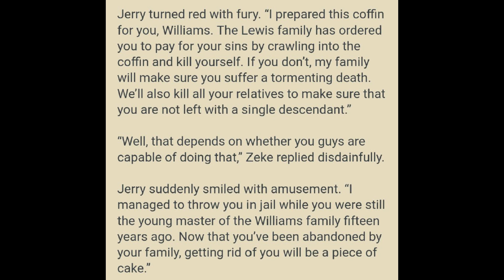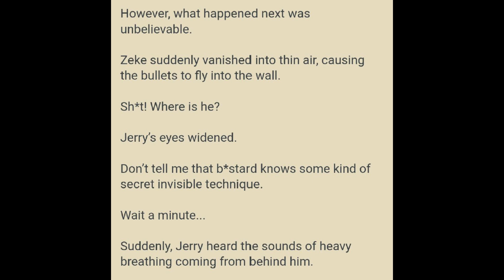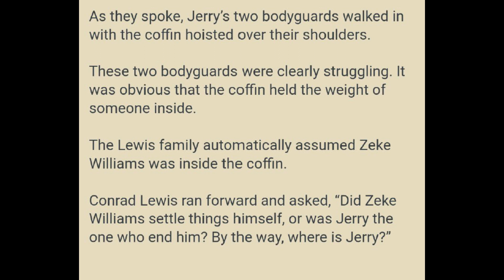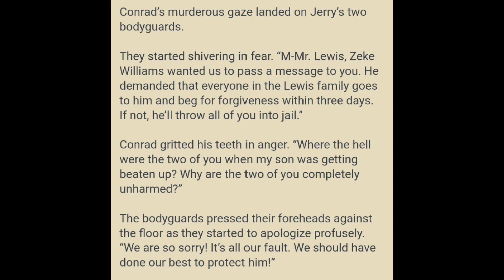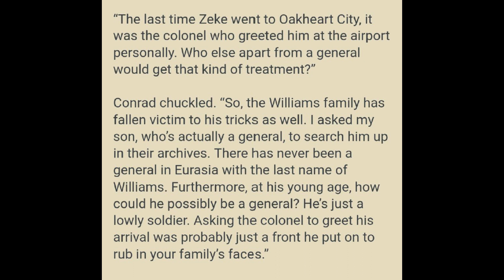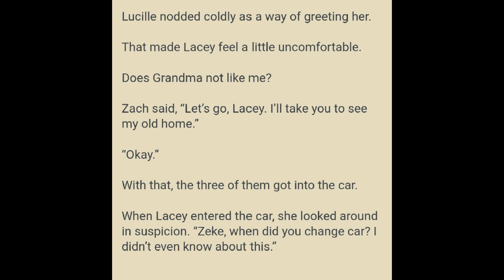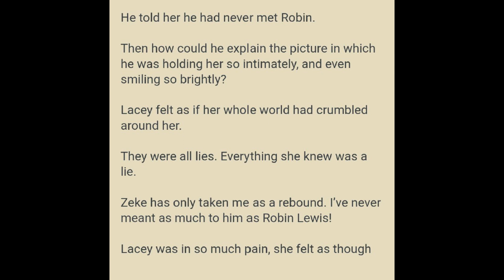Great Marshal Marrying the Bridesmaid 911 - 915